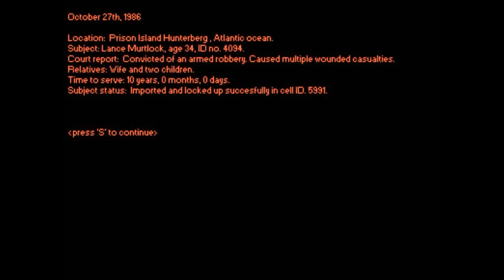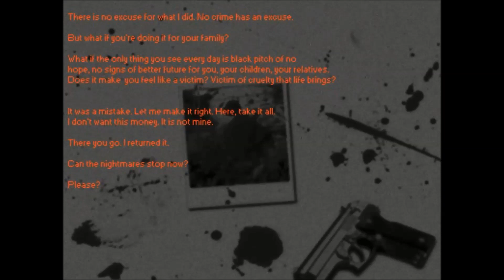Adam Plays Dark Cell - MONSTER ORIFICES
Today our heroes play Dark Cell, a pixelated indie horror game by Bernard Polman. In this episode, Adam dies A LOT and Bob refuses to be seductive.